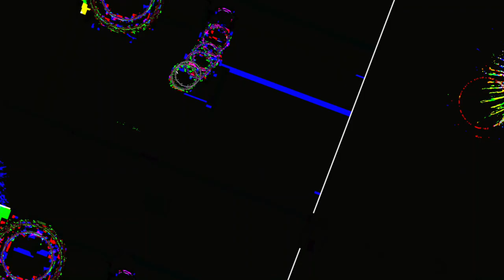[EPILEPSY WARNING] Movie 23 05 19 19h07m11s